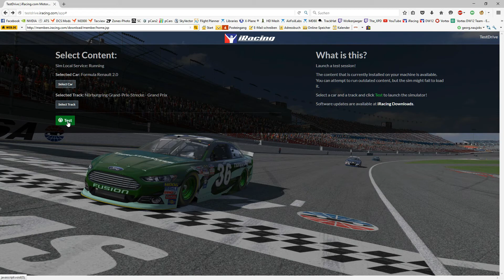iRacing: 1st Test Drive FR2.0 at Nurburgring (60 fps)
My first lap in the Formula Renault 2.0 at Nurburgring GP Course